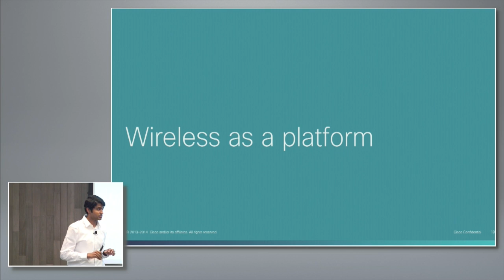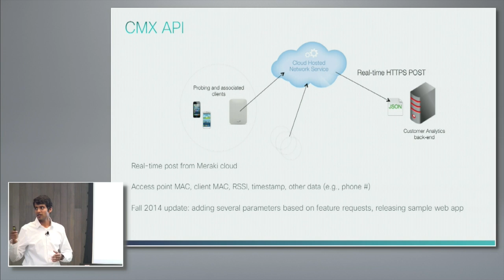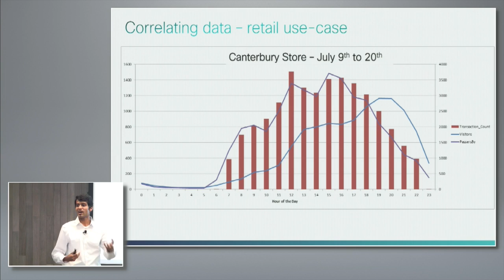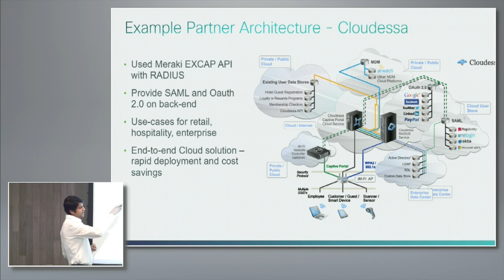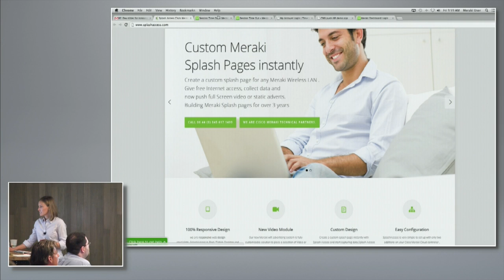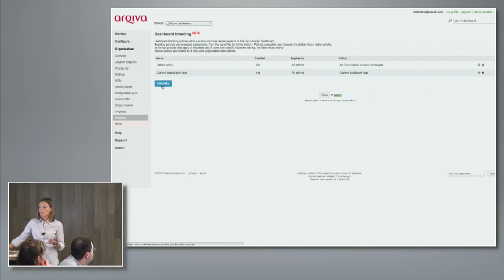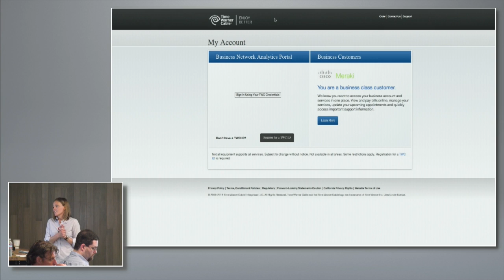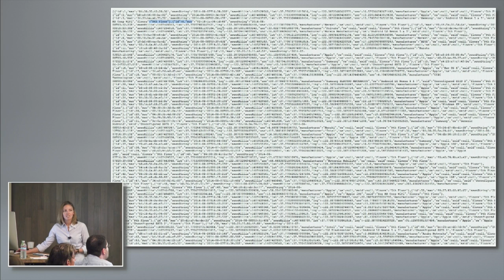Wireless as a Platform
Raj Krishna, Wireless Product Manager, presents the Cisco Meraki wireless platform. He discusses enterprise integration, APIs, and example customer architecture. He is then joined by Katie Lane, Lead Product Marketing Manager, who demonstrates these features. Topics include CMX API, SAML, and customer case studies for Cloudessa, Splash Access, Arqiva, and Time Warner Cable. Recorded at Wireless Field Day 7 on August 8, 2014.